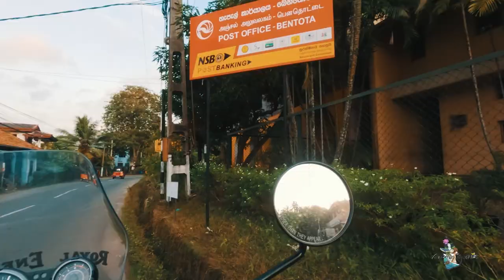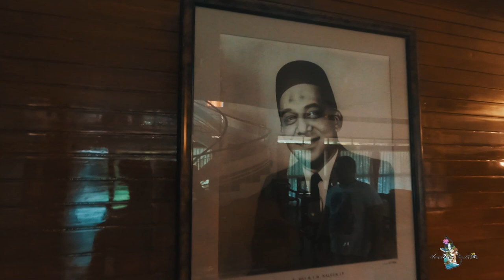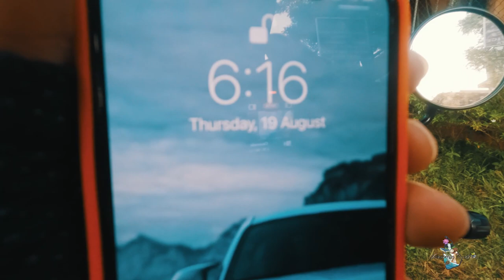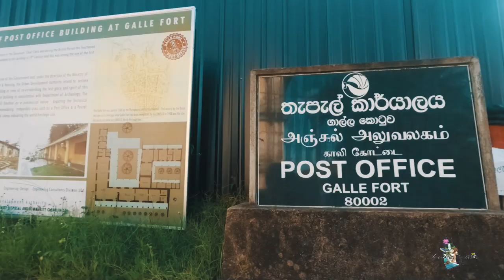Jet Ski and Boat Ride in Bentota | Solo Sri Lanka 19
I did a boat ride on the Benthara River after a solid Sri Lankan breakfast and then I went to the Bentota lagoon to try out a jet ski ride.

It was a unique boat ride as I have always been on boats on the sea but not in rivers and specially it became even better because I got to spot crocodiles and various types of birds.
The Mangroves I witnessed was so beautiful.

I wasn't going to do a Jet Ski ride but as I went to the lagoon I saw some Jet Ski's and that tempted me to try it out.

I took a very good decision by doing it because it was an insanely crazy ride!!

Afterwards I went to China Fort, Beruwala to meet my school friend Malik as he invited for lunch for his place. Thanks to his mom for arranging a super good meal!

Thereafter I went to meet my friend Minnath Ali randomly and apparently he is the grandson of Naleem Hajiar, who was a very influential person back in the days.

Queen Elizabeth from the Royal Family in United Kingdom was gifted a Blue Sapphire by Naleem Hajiar when she visited Sri Lanka, where it was called as Ceylon back then.

One Man, One Bike, 30 Days, 30 Destinations.

A new vlog will be released every Wednesday and Saturday at 6 pm (Sri Lankan time)

If you enjoyed my video and want to show your support, you can post a story on instagram or Facebook and tag me.

Gears used;
Iphone 12